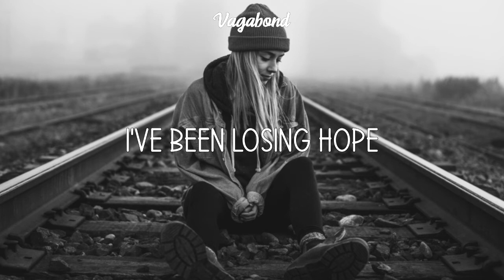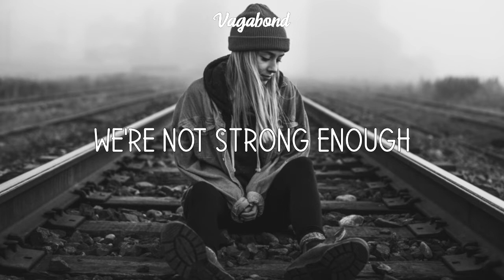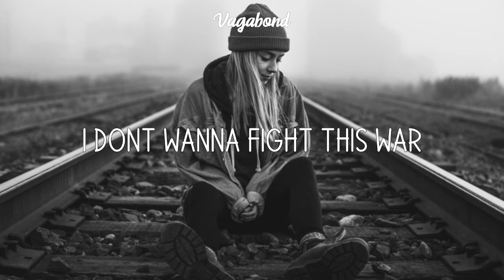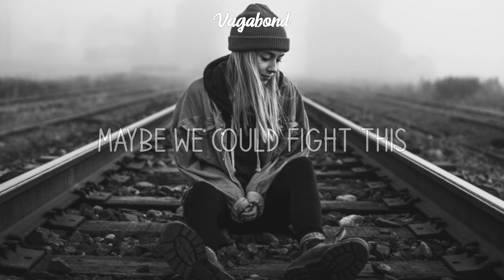Lyra Blue - Superhuman (Lyric Video)